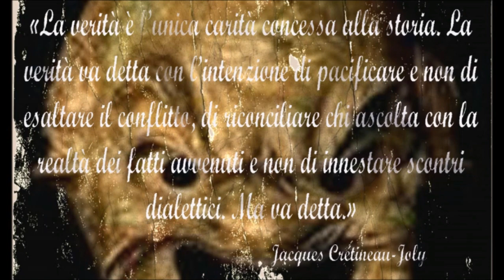....E FU GENOCIDIO, ECCO LE PROVE NE PARLIAMO CON PINO APRILE